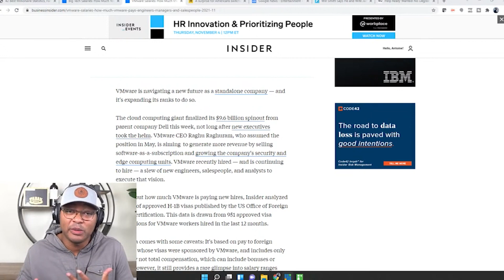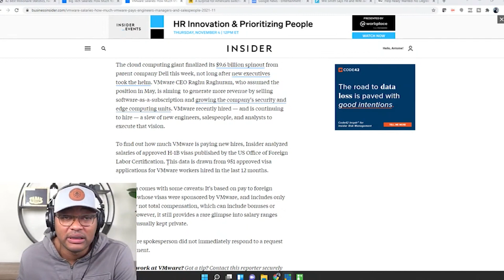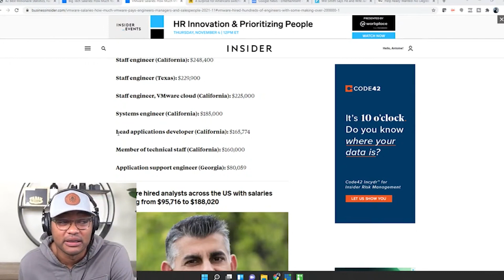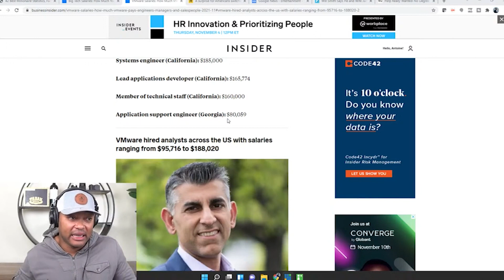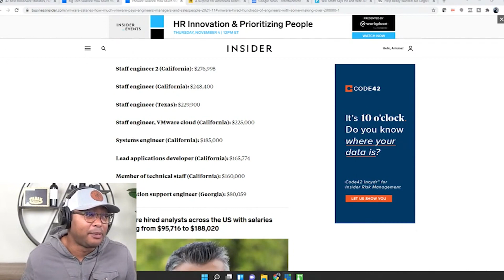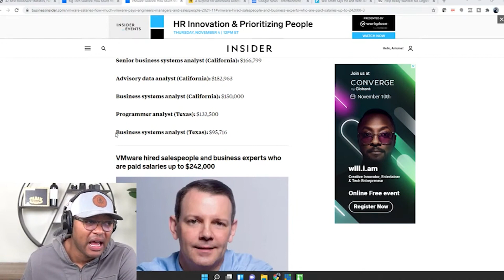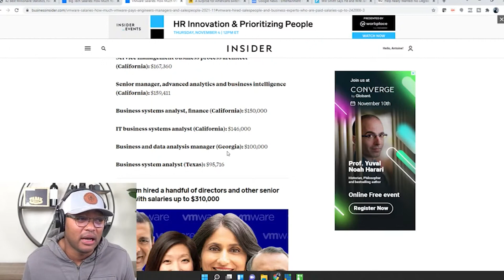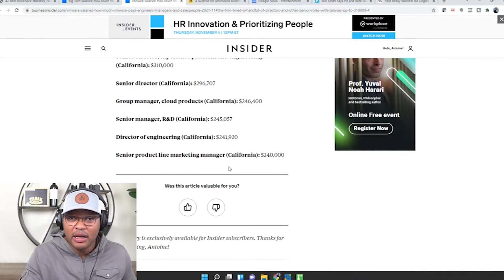Tech has some big Salaries